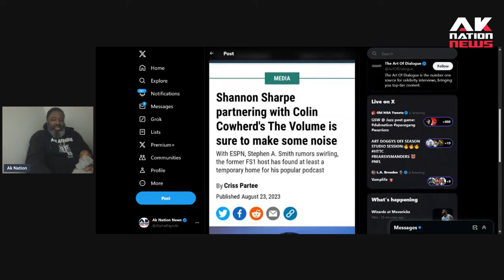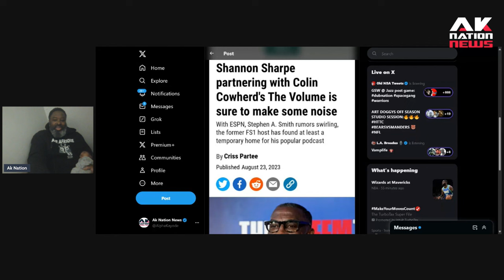How to save Skip Bayless & Undisputed from its ratings disaster.